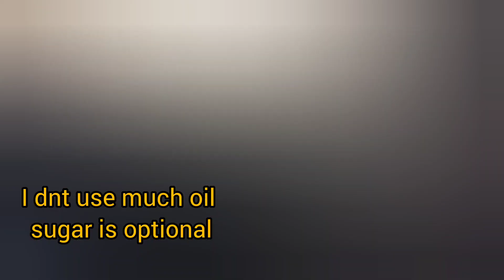How to Make Dates Halwa | khajoor Halwa Recipe by kausar Alvi lifestyle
Dear friends, Enjoy winter special delight that's dates Halwa.It is cooked in a little oil and has no sugar except nutrition of dates.i used small amount of semolina with it and added nuts that enhance its taste and nutritional value.I hope you like dates sweet and if you like to subscribe my channel ,kindly click👇👇👇

ingredients for dates Halwa

dates deseeded.       200 G
nuts
semolina            3/4.  cup
oil.         two tbs
essence. of kewra.      a drop
milk.                       1.    cup